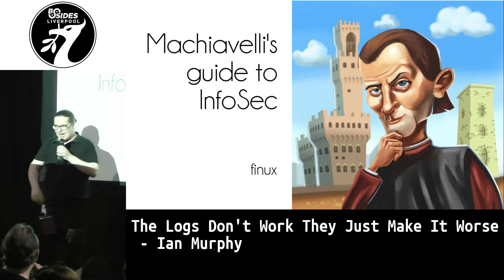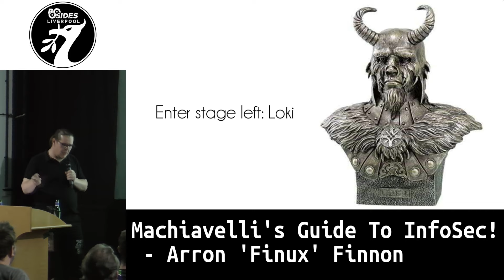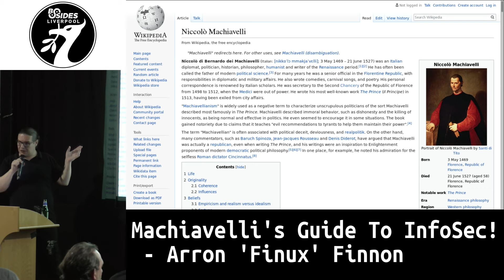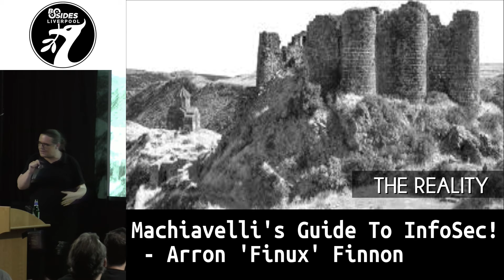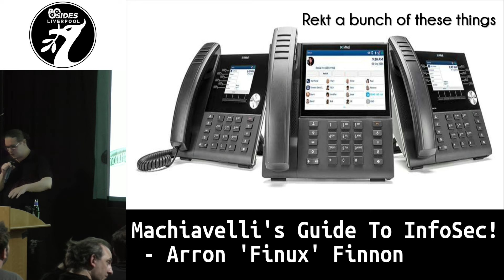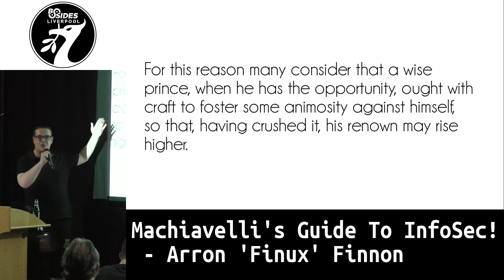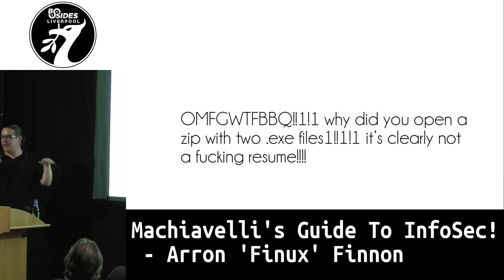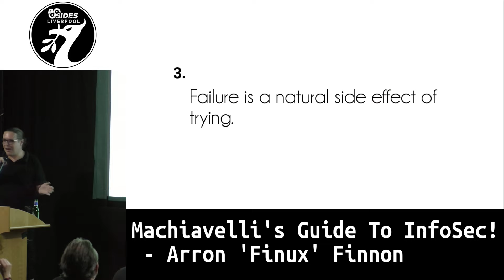Machiavelli's Guide To InfoSec! - Arron 'Finux' Finnon